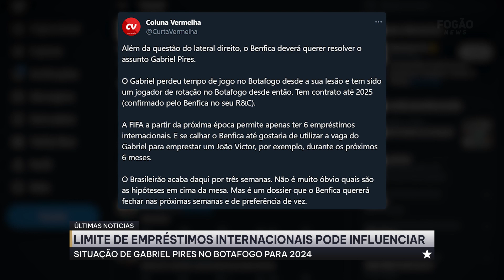🔥RESTRIÇÕES DA FIFA PODEM IMPACTAR A PERMANÊNCIA DE GABRIEL PIRES NO BOTAFOGO